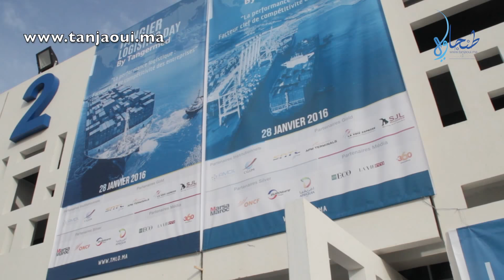خبراء اللوجستيك يجتمعون بميناء طنجة المتوسط